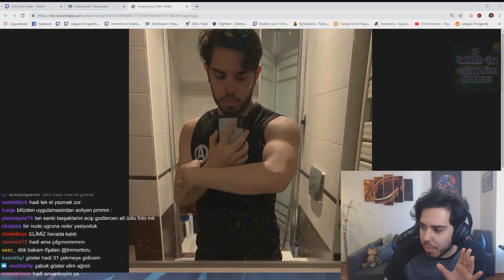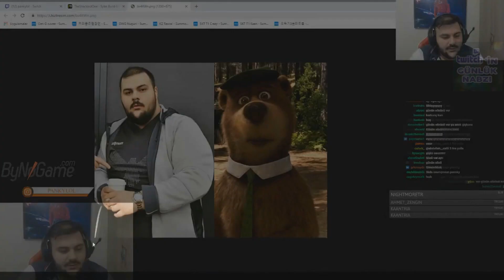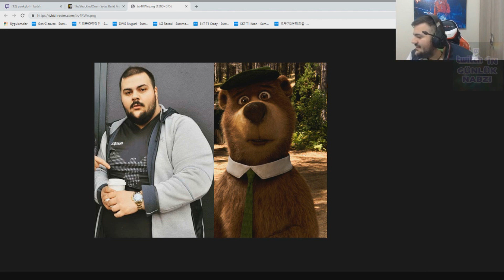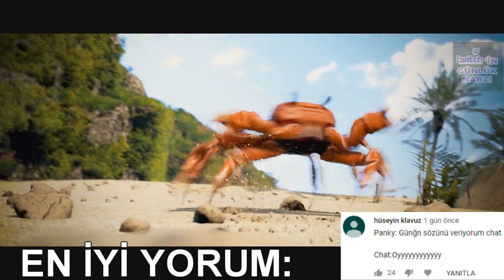FABFAB LİGE 1V9 ATMAYA GELİYOR | EN İYİ ANLAR#321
Günlük en iyi eğlenceli anlar failler pro playzleri burada #321 ft.FabulousN,Stansfield,Immortoru,Thaldrinlol,Rogu,Ragner7,Pankylol,Revanch,Apophis01,Istakoski,Ic4ruslol.
Discord (Klipleri burdan da gönderebilirsiniz)

( ͡° ͜ʖ ͡°)( ͡° ͜ʖ ͡°)( ͡° ͜ʖ ͡°)( ͡° ͜ʖ ͡°)( ͡° ͜ʖ ͡°)( ͡° ͜ʖ ͡°)( ͡° ͜ʖ ͡°)( ͡° ͜ʖ ͡°)